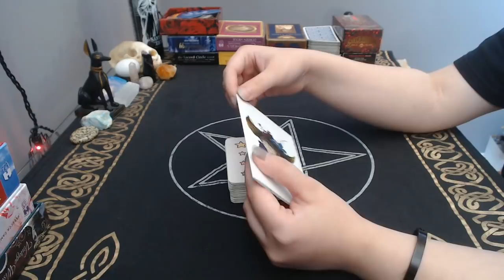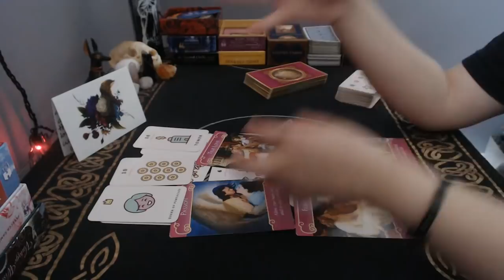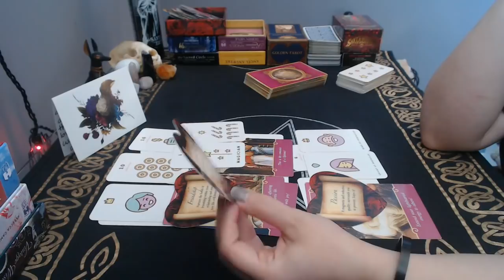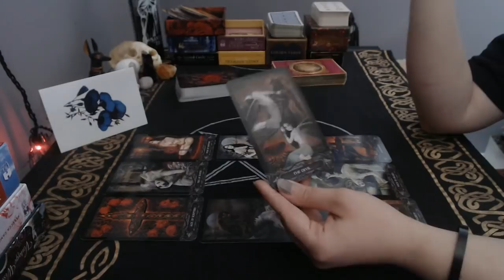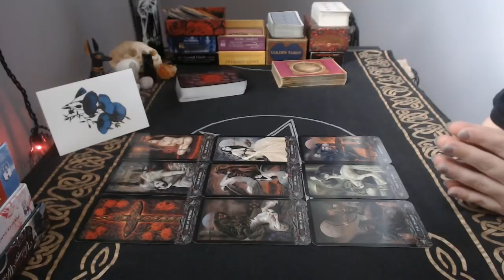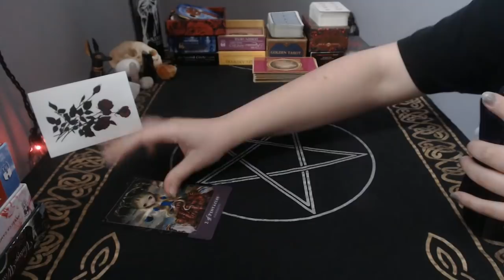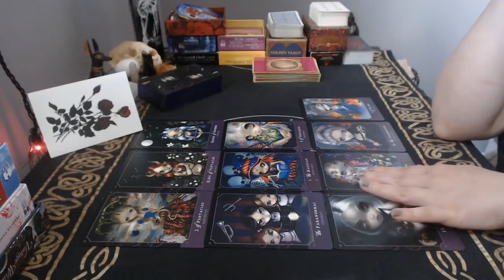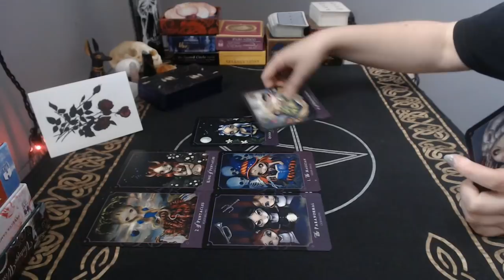💌 A Message from Them 💌 | Timeless Pick a Card Reading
Hello, my friends, I hope you're all taking care of yourselves these days.  Today's reading is a message from your person of interest. How are they feeling and what do they want you to know?

Decks used:
Kawaii Tarot
Tarot of Vampyres
Lovers Oracle